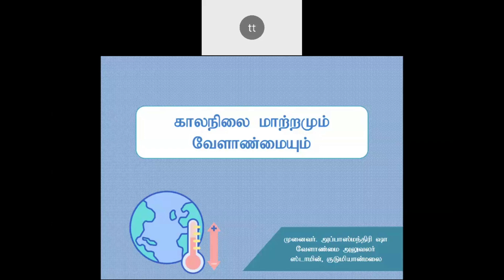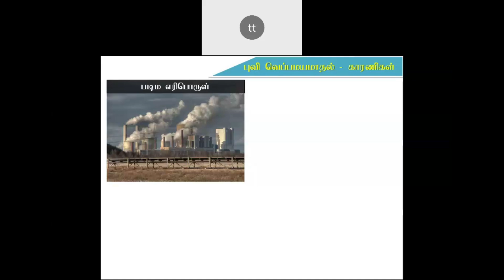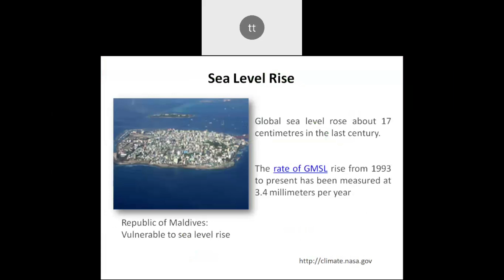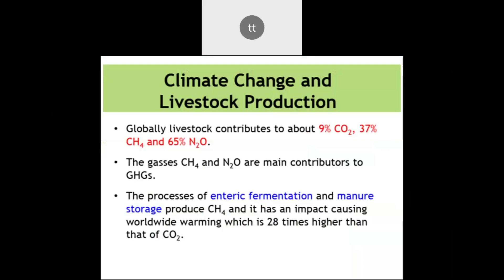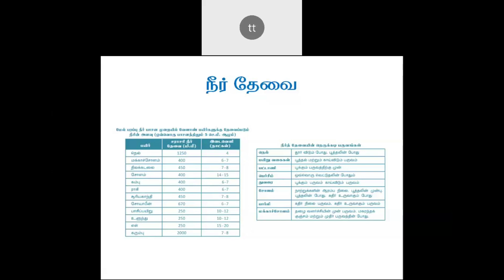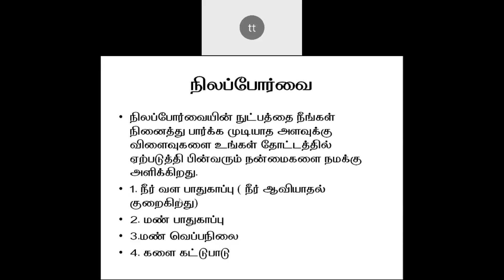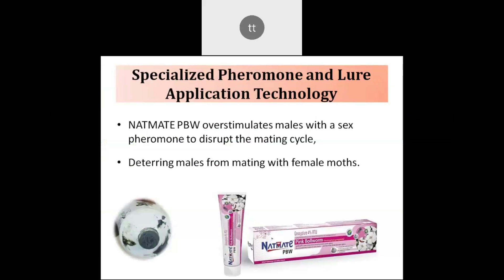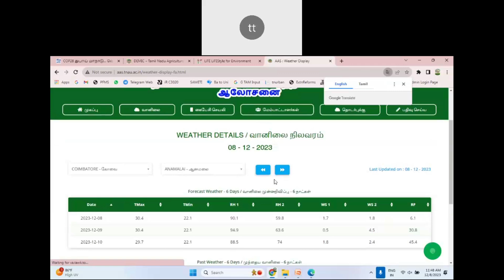காலநிலை மாற்றத்திற்கு உகந்த வேளாண்மை (Climate Smart Farming)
Greetings from STAMIN/SAMETI, Kudumiyanmalai, Pudukkottai
State Agricultural Extension Management Institute (STAMIN) dates back to mid 70’s for its origin, Started in 1975 as a Centre to impart training to new entrants of Agricultural Extension Service.
The second phase World Bank Project “The Tamil Nadu Agricultural Development  Project” has raised the status to Management Institute, The prime objective of this institute to impart training to extension officers so as to disseminate the technology to farmers to get increased yield and profit through crop husbandry.

Regards.
Director,
STAMIN/SAMETI, Kudumiyanmalai, Pudukkottai.

SAMETI Farmers Forum WhatsApp channel

Daily online training to Farmers from SAMETI (10.30 AM- 12.00PM (All Working Days))
on Webex

X (Twitter)